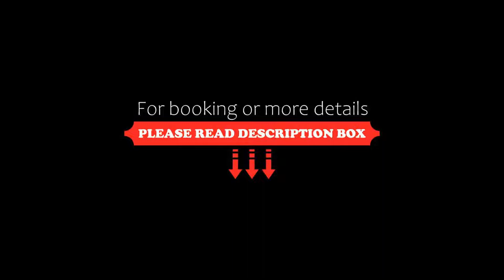Holiday Inn Kolkata Airport, an IHG Hotel, Kolkata, India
About Property:
Offering an outdoor pool and fitness centre, Holiday Inn Kolkata Airport is situated in Kolkata. Guests can enjoy the on-site restaurant.
Each room at this hotel is air conditioned and comes with a flat-screen TV. You will find a kettle in the room. Each room includes a private bathroom. Extras include bathrobes, slippers and free toiletries. Holiday Inn Kolkata Airport features free WiFi throughout the property.
You will find a 24-hou...
Property Type: Hotel
Address: Biswa Bangla Road, Rajarhat, Near City Centre 2 , 700136 Kolkata, India
Searching For
1. Holiday Inn Kolkata Airport - an IHG Hotel - Kolkata - India
2. Holiday Inn Kolkata Airport - an IHG Hotel - Kolkata - India Address
3. Holiday Inn Kolkata Airport - an IHG Hotel - Kolkata - India Rooms
4. Holiday Inn Kolkata Airport - an IHG Hotel - Kolkata - India Amenities
5. Holiday Inn Kolkata Airport - an IHG Hotel - Kolkata - India Offers and Deals
Audio Credit:
Track Title: Subway Dreams
Artist: Dan Henig